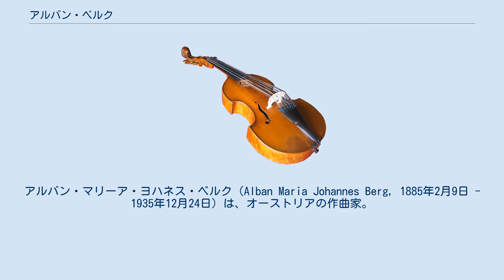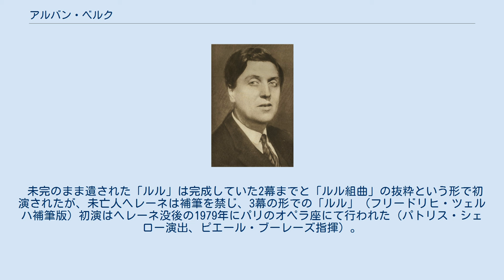アルバン・ベルク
アルバン・マリーア・ヨハネス・ベルク（Alban Maria Johannes Berg, 1885年2月9日 - 1935年12月24日）は、オーストリアの作曲家。
 アルノルト・シェーンベルクに師事し、アントン・ヴェーベルンと共に、無調音楽を経て十二音技法による作品を残した。
十二音技法の中に調性を織り込んだ作風で知られる。
 ベルクはウィーンで富裕な商家の子供として生まれた。
幼い時から音楽や文学に興味を抱き早熟な少年時代を送る。
15歳の時、父が没した頃から独学で作曲を試みるようになる。
この時の現存する多数の歌曲は1980年まで封印されていた。
 1902年にはベルク家の別荘で働いていた女中、マリー・ショイヒルとの間の私生児（娘）の父となり、翌年にはギムナジウムの卒業試験に失敗して自殺を図るなど10代後半の私生活は波瀾に彩られたものだった。
 1904年、ベルクの兄が弟の作品をシェーンベルクのもとに持ち込み、シェーンベルクや同門のヴェーベルンとの交友が始まる。
ベルクはギムナジウム卒業後、公務員となるが作曲活動に打ち込むためわずか2年で辞職し、ウィーン国立音楽院へ。
 1907年、「4つの歌曲」Op.2などの曲で本格的な作曲家デビューを飾る。
 1908年7月23日、宿痾の病となる喘息を発病、この時23歳だったベルクは「23」という数字を自己の運命の数と決め、この数は以後の作品の構成を彩る事になる。
 1911年、声楽を学んでいたヘレーネ・ナホフスキーと結婚。
ヘレーネの母アンナはオーストリア皇帝フランツ・ヨーゼフ1世の愛人として知られ、ヘレーネは皇帝の庶子とも言われており、ベルクの周辺では気位の高い女性として知られていた。
 1912年、「アルテンベルク歌曲集」Op.4を完成するも師シェーンベルクの反応は色よいものではなく、この歌曲集の完全初演はベルクの死の17年後まで持ち越される。
 1914年、ゲオルク・ビューヒナーの戯曲「ヴォイツェック」の上演に接したベルクはこの戯曲を基にした無調音楽のオペラの作曲を始めたが、この年に第一次世界大戦が勃発、翌年から兵役に服する事になり作曲が不可能になったが、1917年になって休暇を与えられ、歌劇「ヴォツェック」 OP.7の作曲再開に踏み切った。
「ヴォツェック」の完成はその5年後の事である。
 「ヴォツェック」完成後、シェーンベルク50歳の誕生日に献呈するべく、ピアノ・ヴァイオリン・13管楽器のための室内協奏曲に取り組むも50歳の誕生日には間に合わず、1925年に完成する。
 その同じ年に歌劇「ヴォツェック」がベルリン国立歌劇場でエーリヒ・クライバーの指揮によって初演された。
初演にあたって34回ものオーケストラ練習と14回のアンサンブル練習が行われ、分奏を含めると総計150回の練習が行われたという。
ベルクと指揮者は激しい批判に晒されるが、この作品によってベルクの作曲家としての名声は揺るがぬものとなった。
この年、プラハ訪問中に知り合ったハンナ・フックス＝ローベッティーンとの不倫関係が始まり、この関係から「抒情組曲」という音楽的果実が実る事になった。
 1928年、フランク・ヴェーデキントの戯曲「地霊」および「パンドラの箱」に基づく歌劇「ルル」の作曲に取り掛かるも、翌年には「ルル」の作曲を一時中断、演奏会用アリア「ワイン」を作曲した。
 「ヴォツェック」の成功によって順調であるかに見えたベルクの作曲家人生は、1933年のナチス・ドイツ政権発足によって暗転する。
師シェーンベルクと共に（ベルクはユダヤ人ではないが）ベルクの音楽も「退廃音楽」のレッテルが貼られ、ドイツでの演奏が不可能になる。
 1935年、アルマ・マーラーと彼女の2番目の夫ヴァルター・グロピウスとの娘でベルクも可愛がっていた、マノン・グロピウスの訃報に接し、「ルル」作曲の筆を再び置いて、ベルクとしては異例の速筆でヴァイオリン協奏曲（「ある天使の想い出に」）を書き上げる。
しかし、協奏曲完成の直前に虫刺されが原因で腫瘍ができ、これが悪化、手術を受けるも敗血症を併発しこの年の12月24日に50年の生涯を閉じた。
 未完のまま遺された「ルル」は完成していた2幕までと「ルル組曲」の抜粋という形で初演されたが、未亡人ヘレーネは補筆を禁じ、3幕の形での「ルル」（フリードリヒ・ツ...